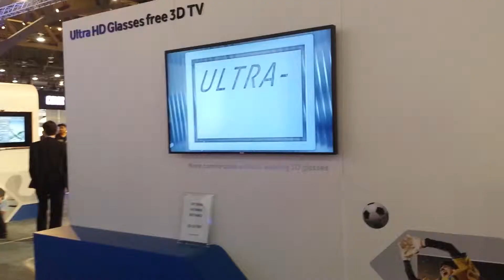Haier Ultra HD Glasses free 3D TV 2014 CES Las Vegas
Haier Ultra HD Glasses free 3D TV at 2014 CES in Las Vegas